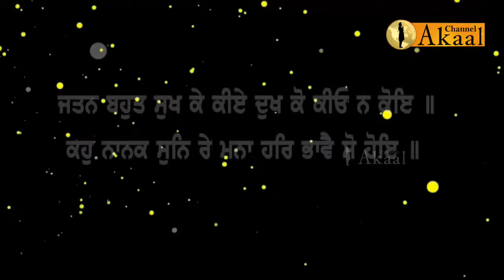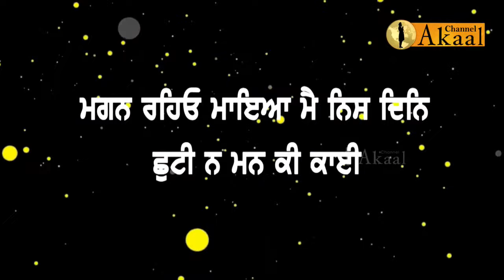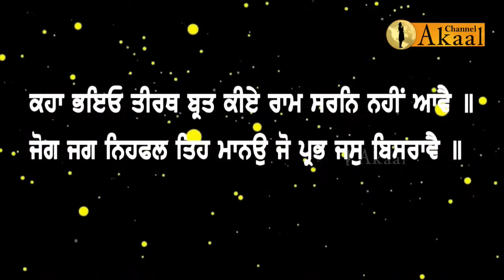ਗੁਰੂ ਤੇਗ ਬਹਾਦਰ ਜੀ ਦਾ ਮਨੁੱਖਤਾ ਨੂੰ ਸੁਨੇਹਾ...